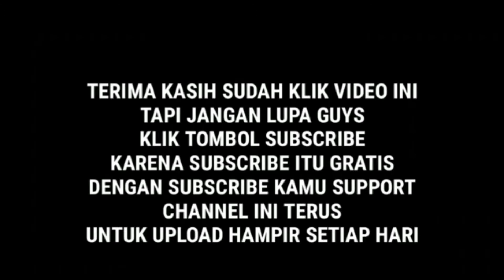Anjing Alaskan Malamute sudah jinak - binatang peliharaan